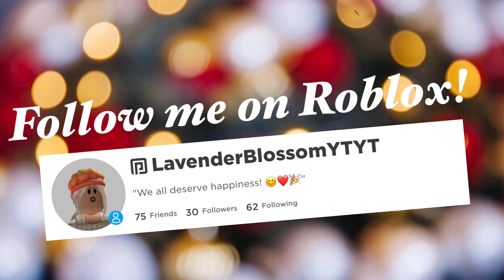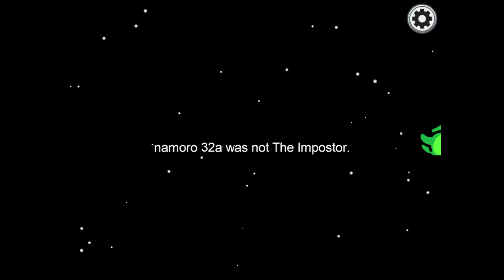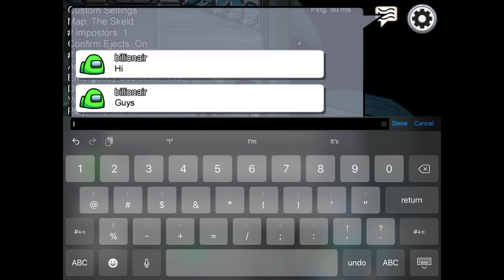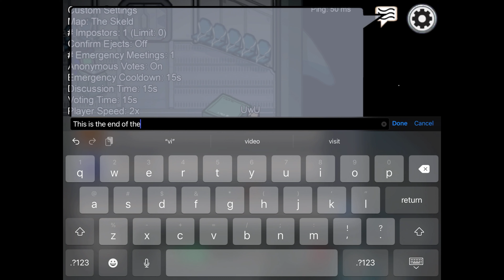Playing among us(200 sub special)